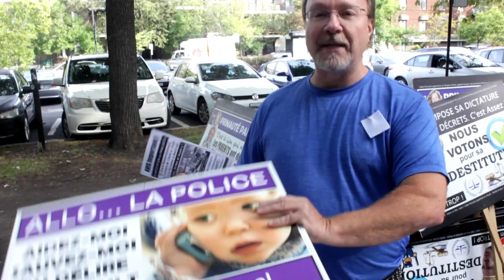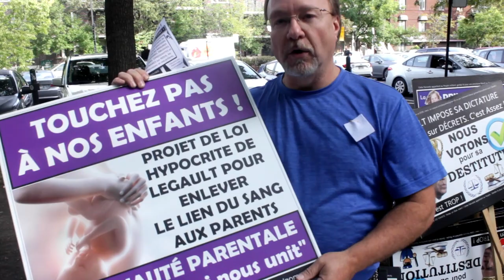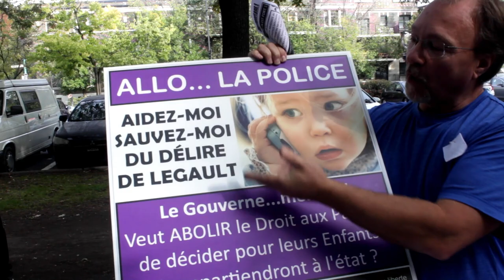Primauté parentale protégeons nos enfants | Marche Manif 25 Septembre 2021 | Montréal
Des manifestants à Montréal se sont réunis au Parc La Fontaine pour protester contre les mesures sanitaires au Québec.

Daniel Gagnon qui crée les pancartes de GOMANIFS explique les implications du principe de la primauté parentale au Québec.